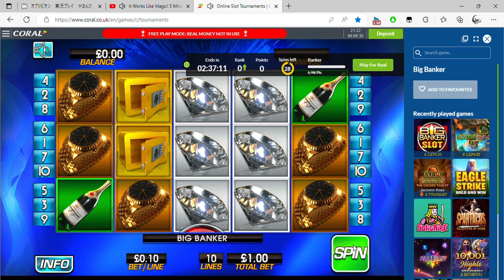Online Slot Tournaments Coral co uk and 2 more pages Personal Microsoft​ Edge 2022 08 29 21 22